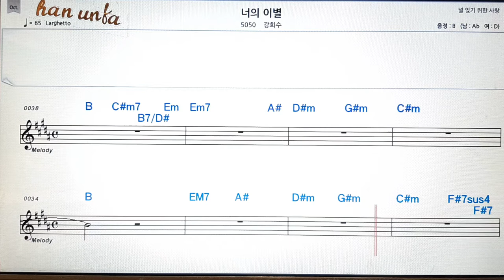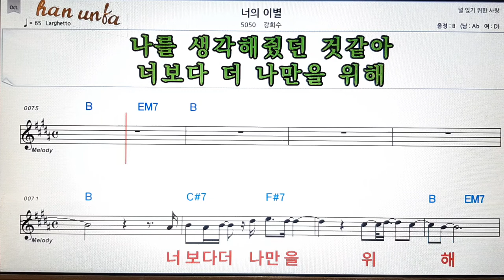너의 이별/강희수👍노래 반주, 코드 악보,가라오케💋Karaoke*Sheet Music*Chord*MR